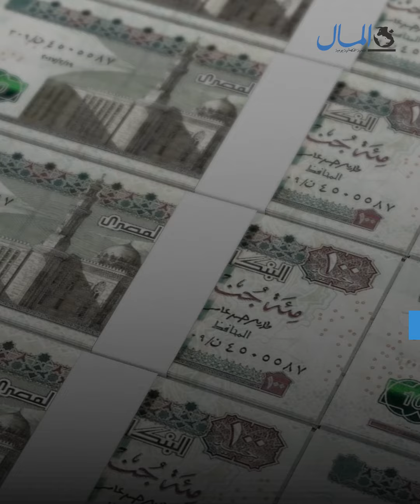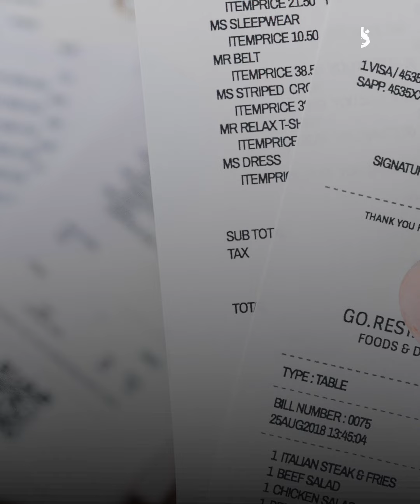بنمو 28%.. الأجهزة الكهربائية في صدارة اهتمامات المصريين للشراء بالتقسيط خلال الربع الثاني من 2024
بنمو 28.46%.. الأجهزة الكهربائية في صدارة اهتمامات المصريين للشراء بالتقسيط خلال الربع الثاني من 2024